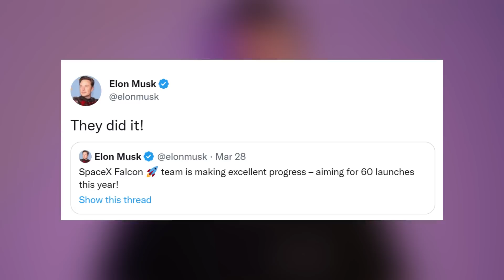Elon Reacts + Reusing 2nd Stage | Starbase Pink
How Stoke Space team are planning to reuse the second stage? and how to re enter earth's atmosphere?.

Credit: SpaceX, Cameroncountytx.gov, Stoke Space.

0:00 - Intro
0:05 - 54 Upgraded 2nd Gen Sats Launched
0:43 - SpaceX 2022 Goal Achieved
0:55 - Elon Reacts
0:59 - Starbase Closure Tomorrow
1:06 - Reusing 2nd Stage - Stoke Space
2:09 - Outro